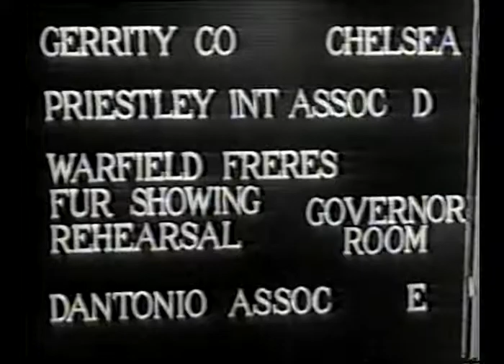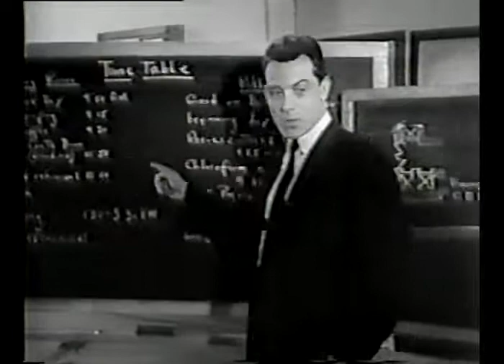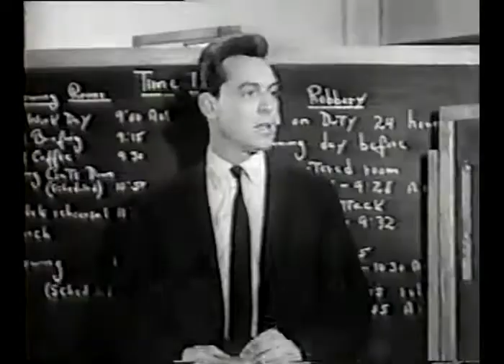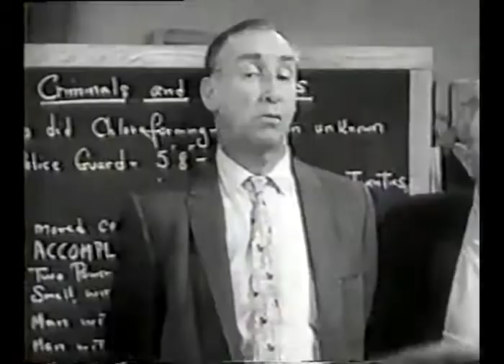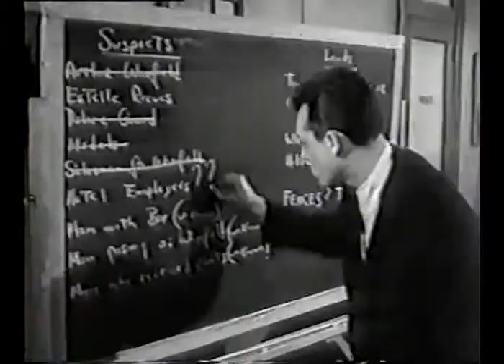Cidade Nua The Day It Rained Mink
Mais um episódio do seriado Cidade Nua(Naked City)